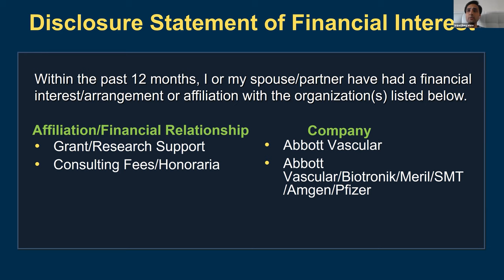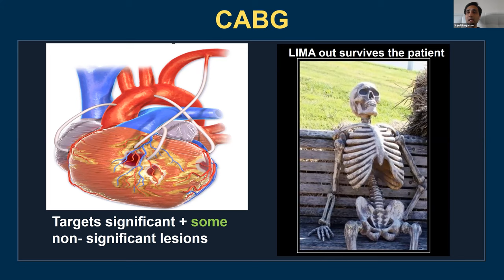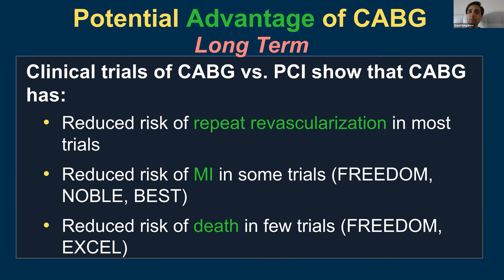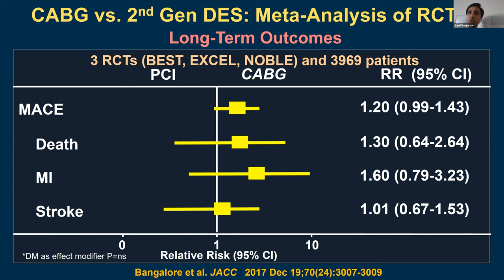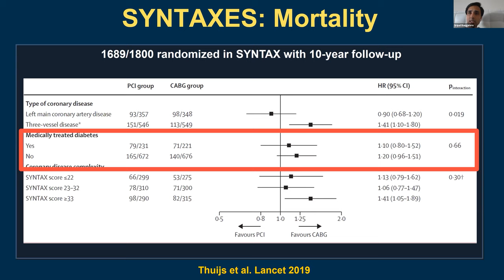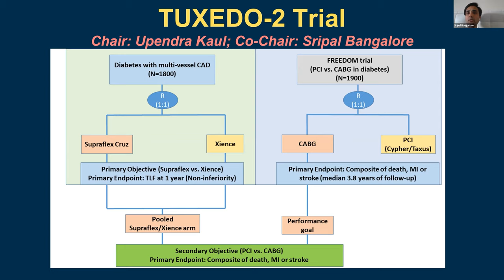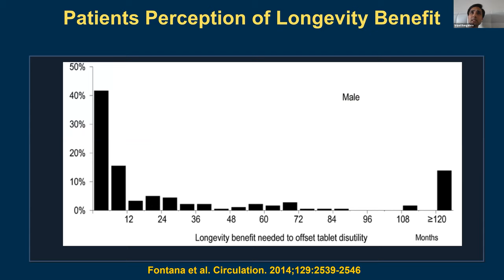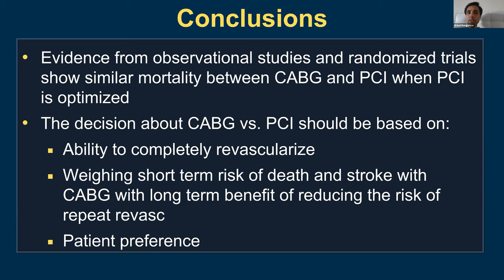PCI vs. CABG for Multivessel Coronary Disease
Sripal Bangalore